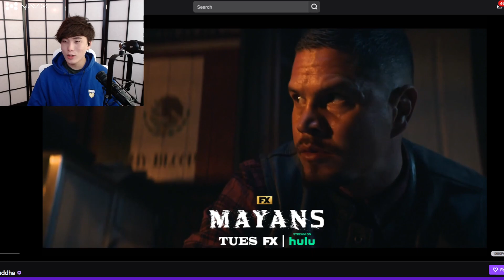Sykkuno talks about the Twitch monetization changes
Follow Sykkuno!